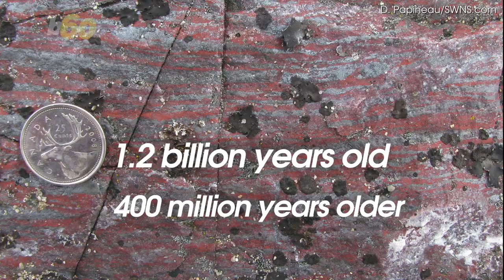The World's Oldest Plant-like Fossils Have Been Found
The fossils are 1.6 billion years old. Buzz60's Emily Drooby (@emilydrooby) has the story.